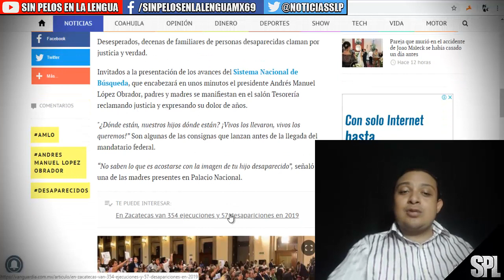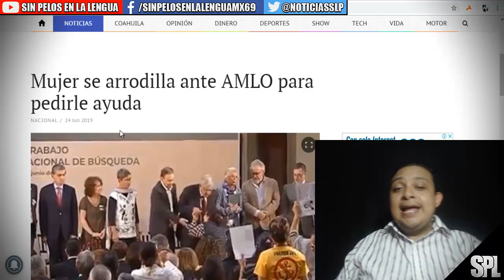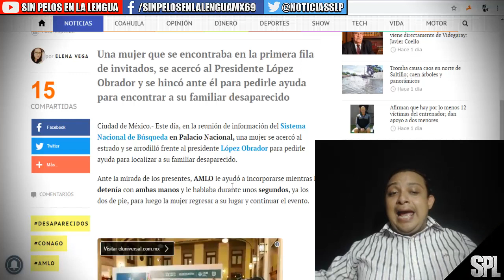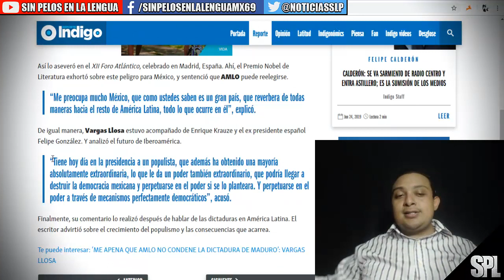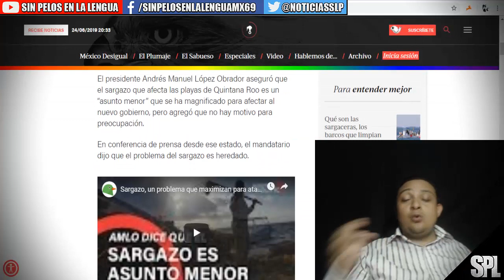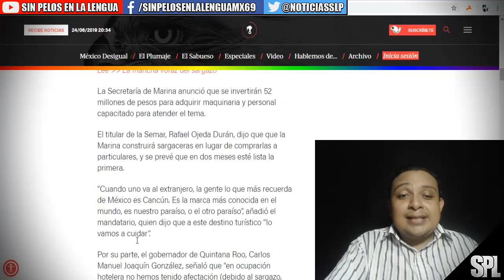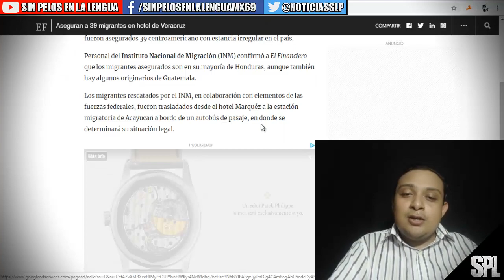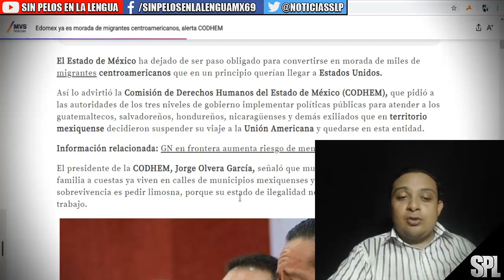MÉXICO YA ES MORADA DE MIGRANTES| MUJER SE ARRODILLA ANTE AMLO| ¿AMLO SE REELEGIRÁ?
"¿Dónde están, nuestros hijos dónde están? ¡Vivos los llevaron, vivos los queremos!” Son algunas de las consignas que lanzan antes de la llegada del mandatario federal
Desesperados, decenas de familiares de personas desaparecidas claman por justicia y verdad.

Invitados a la presentación de los avances del Sistema Nacional de Búsqueda, que encabezará en unos minutos el presidente Andrés Manuel López Obrador, padres y madres se manifiestan en el salón Tesorería reclamando justicia y expresando su dolor de años.

“No saben lo que es acostarse con la imagen de tu hijo desaparecido”, señaló una de las madres presentes en Palacio Nacional.

Sus reclamos se enfocan sobre todo contra las instituciones de procuración de justicia en el país.

Con carteles y fotografías de sus hijos e hijas, padres, hermanos o cualquier otro familiar ausente, señalaron que la cifra supera los 44 mil reportados de manera oficial.

“No voy a ocultarme” ante el problema de los desaparecidos: AMLO

El presidente Andrés Manuel López Obrador afirmó hoy que ante el grave problema de la búsqueda de personas desaparecidas por la violencia no va a ocultarse, y calificó el tema como “la peor herencia” de las administraciones anteriores.

“No voy a ocultarme y voy a dar la cara siempre, por difícil que sea, por doloroso que sea, por incómodo que sea, voy a estar siempre dando la cara y tratando con ustedes este lamentable asunto”, afirmó López Obrador.

Al dirigirse a familiares de las víctimas de la violencia, en la reunión donde se presentó el Informe de Trabajo del Sistema Nacional de Búsqueda, aseguró que estos encuentros van a realizarse cada tres meses en Palacio Nacional, para avanzar entre todos en el propósito de encontrar a los desaparecidos por la violencia.